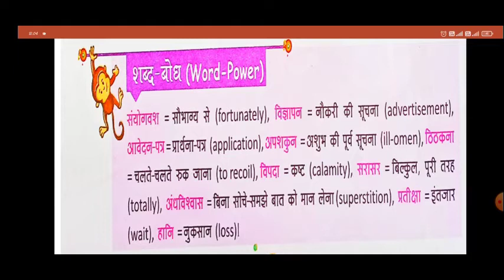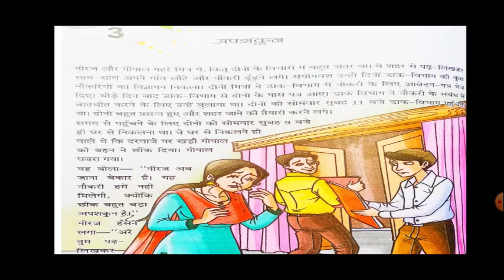Class 5 Hindi Chapter 3 Meaning and Explanation